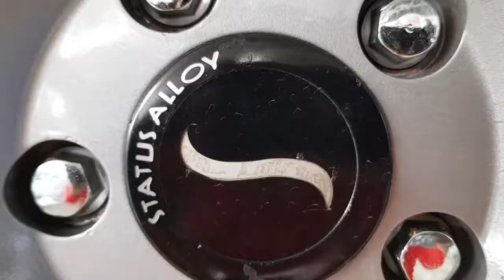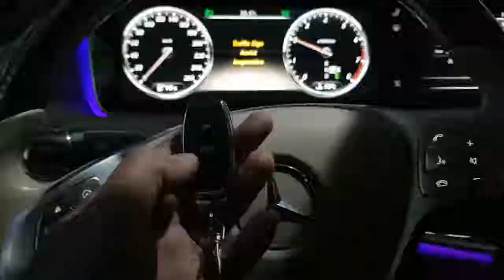Mercedes S500 Exhaust Performance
Mercedes S500 Exhaust Performance By VKH_Accessories.

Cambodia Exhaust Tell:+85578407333